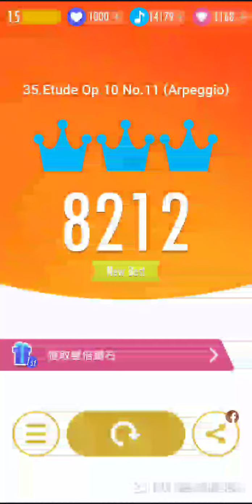CRAZIEST DOUBLE TILE SONG in Piano Tiles 2 - Etude Op. 10 No. 11 (Arpeggio)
Player: Ethan Ngo
the 4-th lap double tiles are hard but passed first 6.